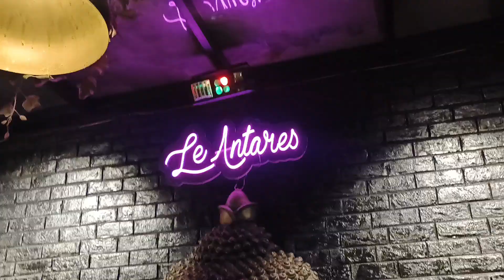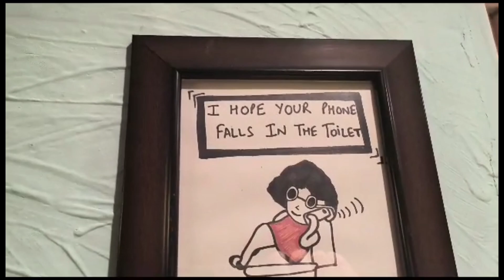Most Unique Restaurant!!👍 👍Le - Antares!!🤫 Mini Vlog!!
HIT LIKES

LOTS OF ❤️